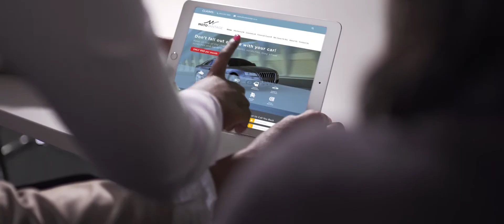Incubate Video Productions | Corporate Show Reel | 2021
When it comes to corporate video production, Incubate are the good egg! We produce visually dynamic content that helps brands communicate directly with their audience, to engage and inspires results. To find out how Incubate can help your business make the most of its video communications, go to our